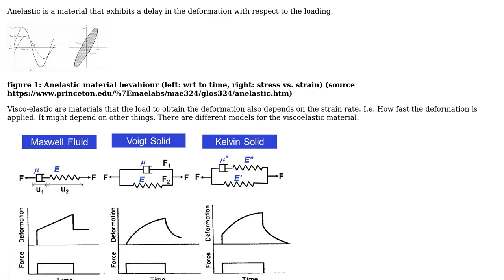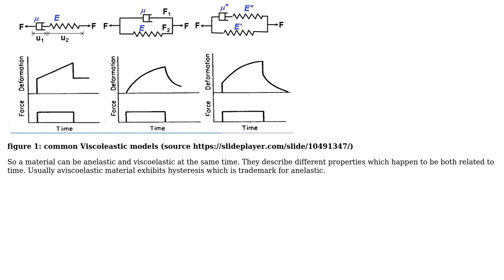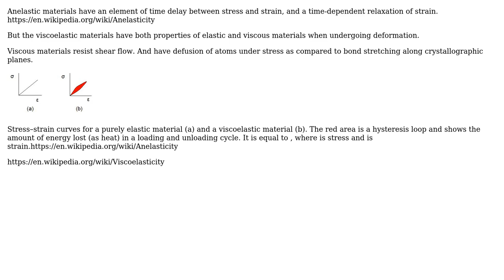Is there any difference between an-elastic and visco-elastic materials? (2 Solutions!!)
Is there any difference between an-elastic and visco-elastic materials?

With thanks & praise to God, and with thanks to the many people who have made this project possible! | Content (except music & images) licensed under CC BY-SA | Music | Images & others | With thanks to user NMech user kamran user Abhishek P G and the Stack Exchange Network Trademarks are property of their respective owners. You are responsible for your own actions.